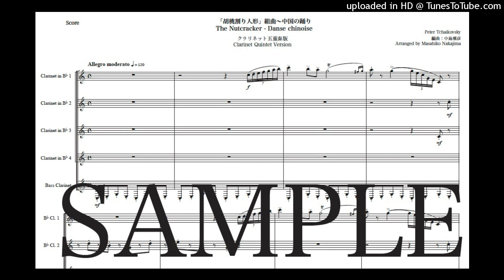チャイコフスキー「くるみ割り人形～中国の踊り」Newクラリネット五重奏版（編曲：中島雅彦）